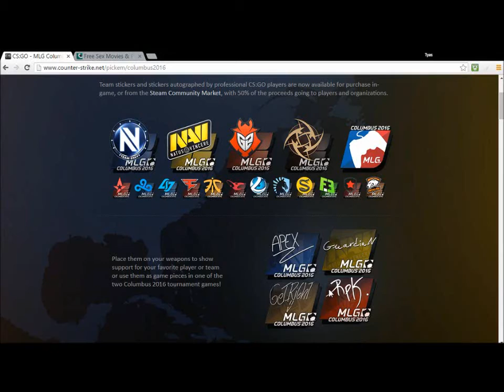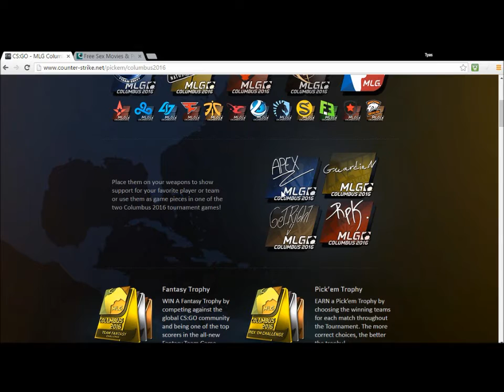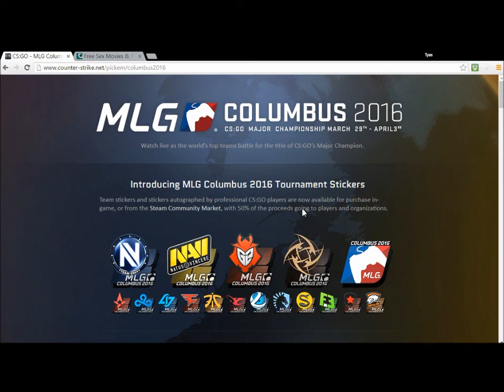NEW CS:GO MLG Major 2016 Stickers